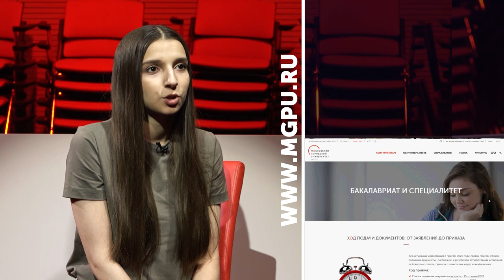Инструкция к творческому и профессиональному испытанию